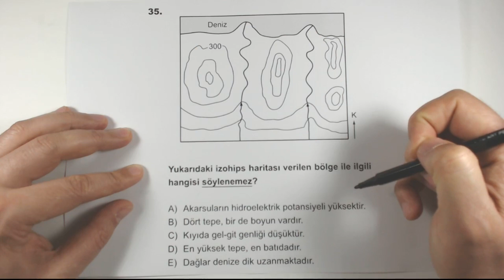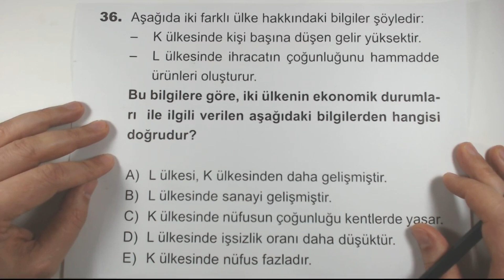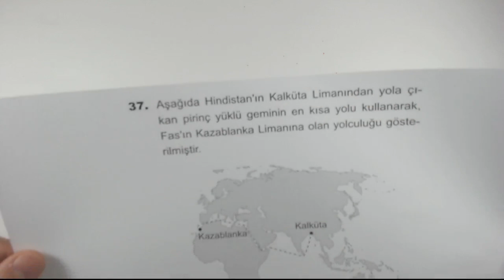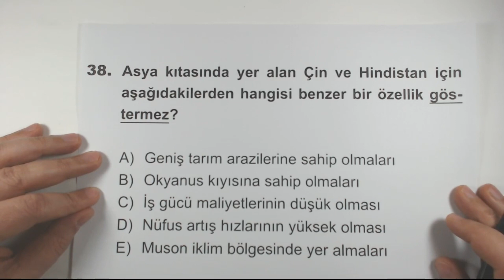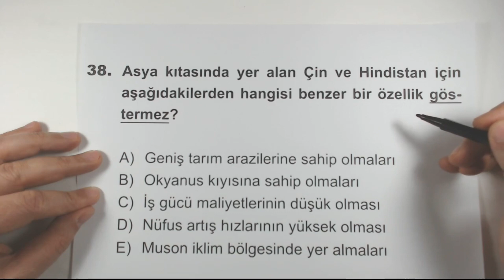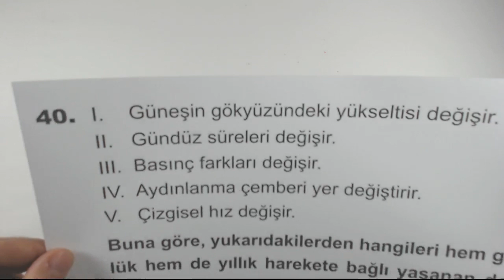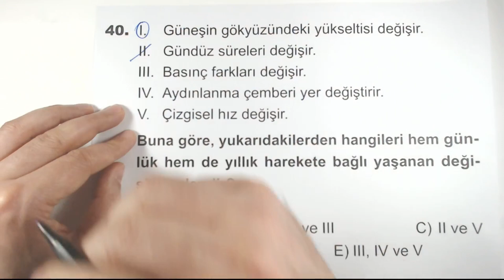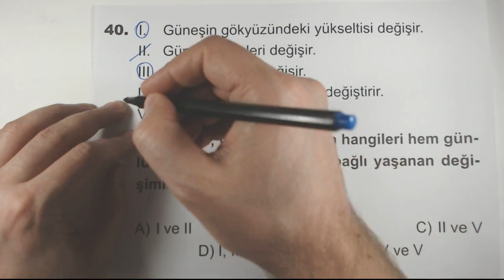Çöz Kazan AYT 5'li Deneme Sosyal 1 Coğrafya 3 Fasikül Çözümleri